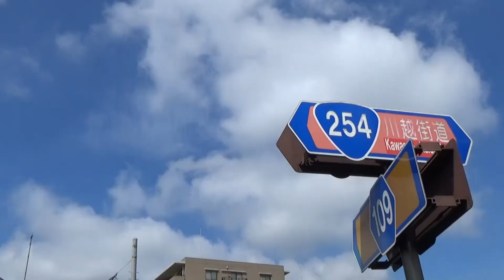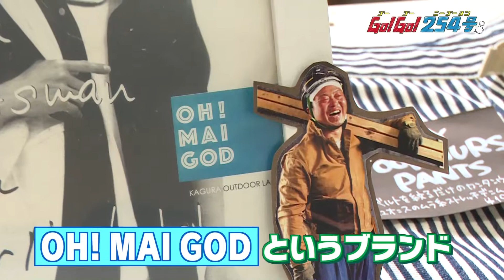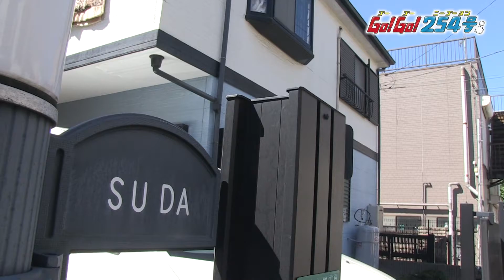【GO！GO！254号②】オシャレ仕事着屋に突入！そして須田実家へ【パップコーン須田】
情報番組 マチコミ 内にて放送中！
GO！GO！254号
国道254号の知られざる一面を探る
ドライブ街ブラロケコーナー